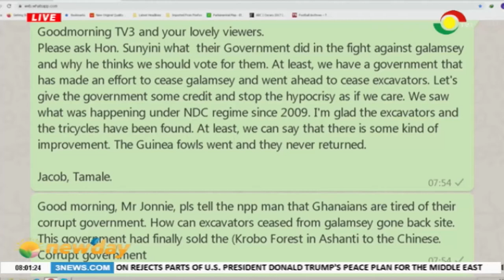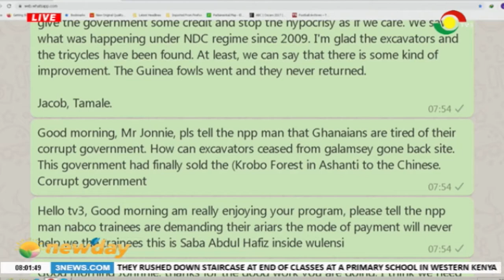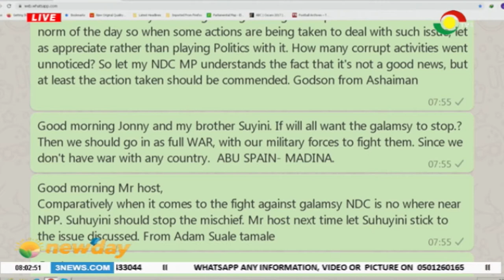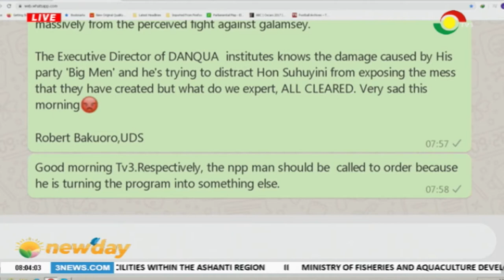NEWSPAPER REVIEW - 5/2/2020